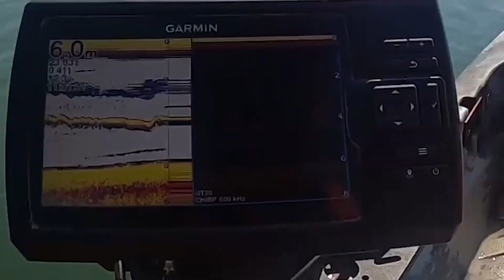SamLaBaaam YT Trailer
Youtubetrailer SamLaBaaam Forelle Namaycush Zander Barsch Hecht Äsche - Fish On 🎣🇨🇭🇪🇸 2021 / 2022
Soundtrack IZSOGOOODSTUDIOS Freskobeatz 🇨🇭

Youtubetrailer SamLaBaaam Trout Laketrout Pikeperch Perch Pike Grayling - Fish On 🎣🇨🇭🇪🇸 2021 / 2022